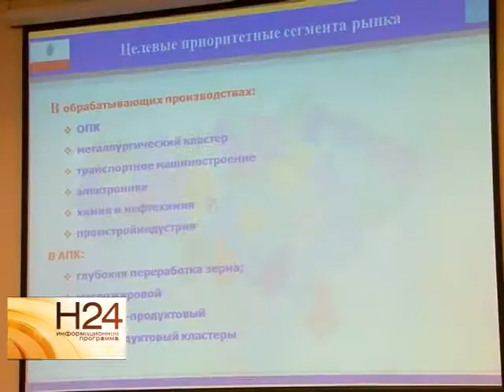Чиновники пообещали поднять заработные платы врачам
Заработные платы врачей вырастут: об этом рассказали чиновники на заседании правительства Саратовской области. Кроме вопросов здравоохранения власти обсудили и другие проблемы. Касаются они как экономической, так и культурной жизни региона. Что уже сделано, а что планируется, узнала Анастасия Куклева. Сюжет вышел в эфир 27 ноября.